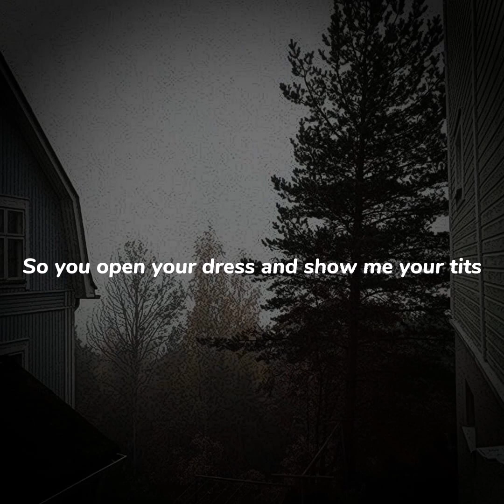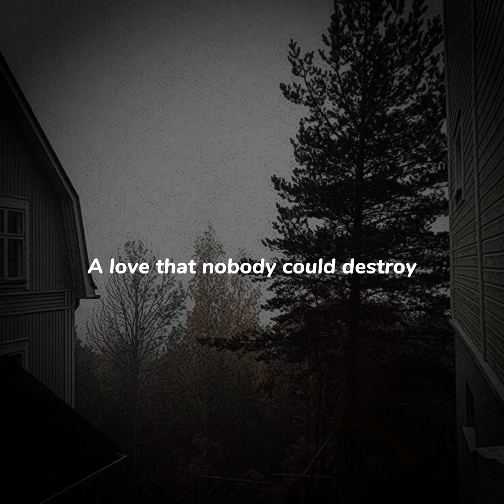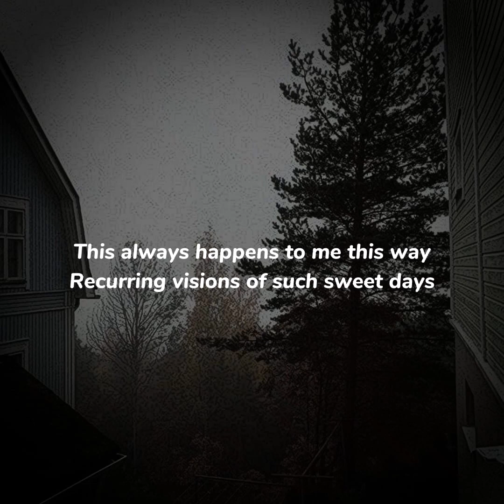Sunsetz - Cigarettes after sex | Lyrics Video